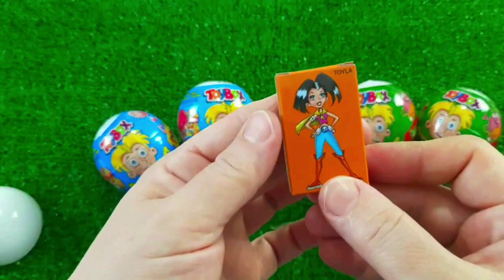7 Rainbow Satisfying Video, DIY How to make Rainbow Slime Candy Baby Shark Kinetic Sand Cutting ASMR